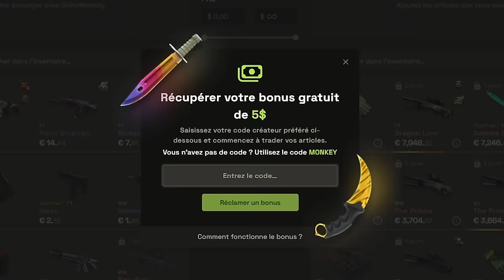XTQZZZ dézingue KRL et défend Spinx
XTQZZZ répond aux leaks de KRL au sujet de Spinx et son envie de quitter Vitality.